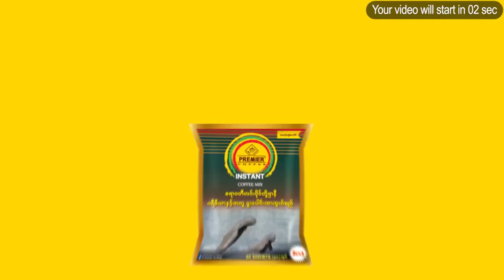ပြည်ထောင်စုလွှတ်တော်ဝန်ထမ်းသုံးဦး ကိုဗစ်ကူးစက်ခံရ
နေပြည်တော် ပြည်ထောင်စုလွှတ်တော်က ဝန်ထမ်းသုံးဦး ကိုဗစ်ကူးစက်ခံထား ရတယ် လို့ပြည်သူ့ကျန်းမာရေးဦးစီးဌာန၊ ဒုတိယညွှန်ကြားရေးမှူးချုပ် ဒေါက်တာ မြတ်ဝဏ္ဏစိုးက အတည်ပြုပြောကြားပါတယ်။

ပြည်ထောင်စုလွှတ်တော်က ဝန်ထမ်းတစ်ဦးဖျားနာတဲ့အတွက် မနေ့က နေပြည်တော်ကုတင် ၃၀၀ ဆေးရုံမှာ စစ်ဆေးရာမှာ ကိုဗစ်ပိုးတွေ့ရှိခဲ့တာလို့ ပြော ပါတယ်။

အဲဒီပိုးတွေ့ဝန်ထမ်းနဲ့ ဆက်စပ်သူတွေကို ထပ်မံစစ်ဆေးရာက နှစ်ဦးတွေ့ရှိပြီး စုစုပေါင်း သုံးဦးကူးစက်ခံထားရတာပါ။

အတည်ပြုလူနာတွေနဲ့ ဆက်စပ်တဲ့သူတွေ ဘယ်လောက်ရှိတယ်ဆိုတာကတော့ သက်ဆိုင်ရာကျန်းမာရေးဝန်ထမ်းတွေစာရင်းကောက်ယူနေလို့ အရေအတွက် အတိ အကျမသိရသေးဘူးလို့လည်း ဆိုပါတယ်။

အမျိုးသားလွှတ်တော်အမြဲတမ်းအတွင်းဝန်ဦးလွင်ဦးကတော့ ကိုဗစ်ကူးစက်တဲ့ ပြည်ထောင်စုလွှတ်တော်ဝန်ထမ်းနှစ်ဦးနဲ့ တစ်တိုက်တည်းအတူနေတဲ့ အမျိုးသား လွှတ်တော် အရာထမ်း၊ အမှုထမ်း ရှစ်ဦးခန့်ကို ခွင့်ပေးအနားယူစေတယ်လို့ ပြော ပါတယ်။

အဲဒီအရာထမ်း၊ အမှုထမ်းတွေဟာ တိုက်ရိုက်ထိတွေ့တဲ့သူတွေမဟုတ်ပေမယ့် အများအတွက် စိတ်ချရအောင် ၁၄ ရက် အနားယူစေတာလို့ ဆိုပါတယ်။

နေပြည်တော်မှာ ဒီဇင်ဘာလ ၁၆ ရက်မနေ့ကအထိ ကိုဗစ်ပိုးတွေ့ရှိသူ ၅၉၈ ဦး၊ သေဆုံး ၆ ဦး၊ ဆေးရုံက ဆင်းခွင့်ရသူ ၄၇၁ ဦးရှိတယ်လို့ နေပြည်တော်ကောင် စီက ထုတ်ပြန်ထားပါတယ်။
ရုပ်သံသတင်းထောက် − ဝင်းကိုကိုလတ်